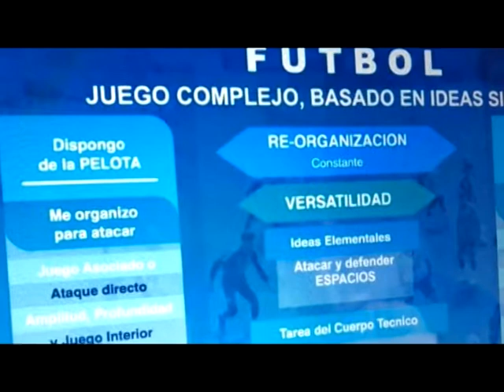NOTA BRUNO FRISCIONE - CHARLA VIRTUAL CON CT DE LAS SELECCIONES MENORES DE AFA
DIRECTOR DEPORTIVO DE AMERICANO M. Y S.